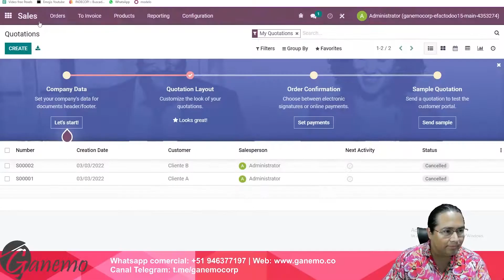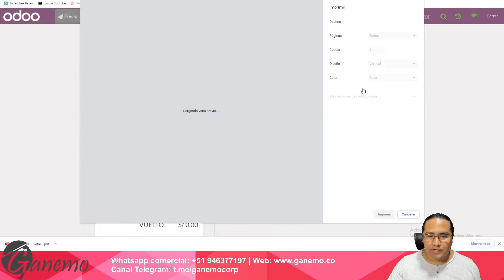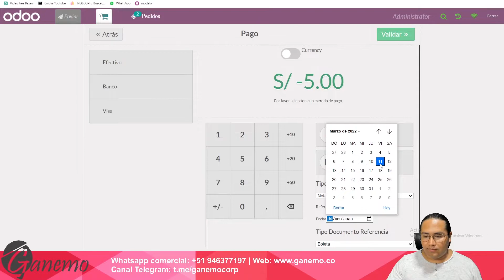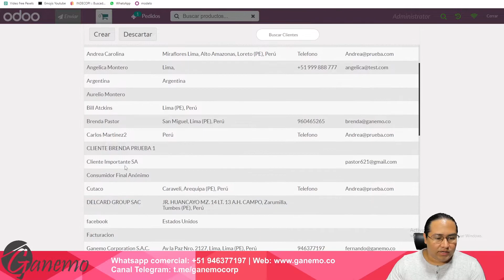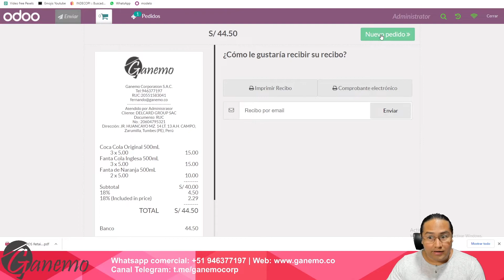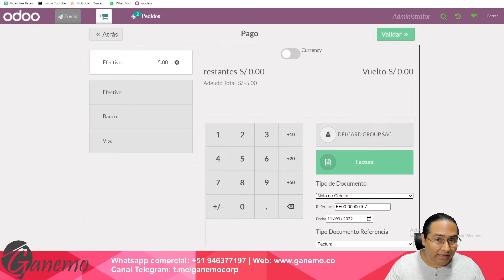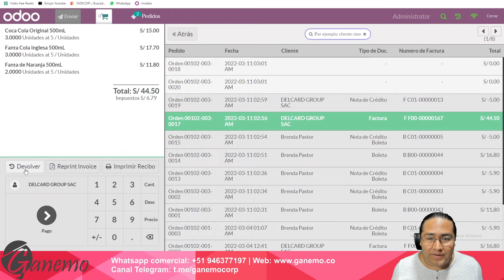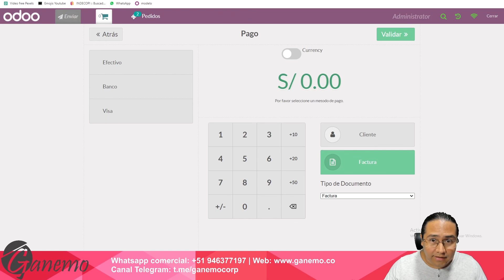👌✔ Registra devoluciones en tu POS de manera secilla (desde la caja) con Odoo ✔💲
Si tienes un retail ,mini market ,etc .Deja de sufrir por hacer una devolucion que puede tardar mas de lo devido, y usa este hack para emprendedores que automatizaran tu trabajo.

83% Dscto. VPN navega seguro (dispositivos ilimitados) 🔥
10% Dscto. Google Workspace para toda tu organización 🔥